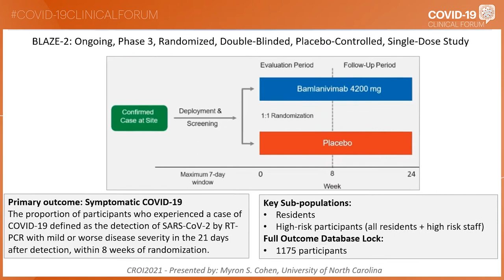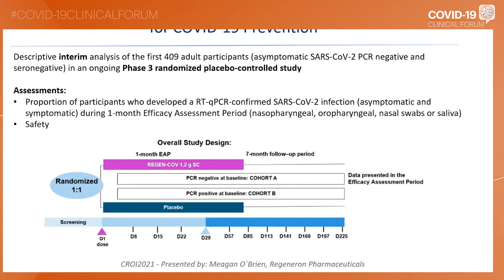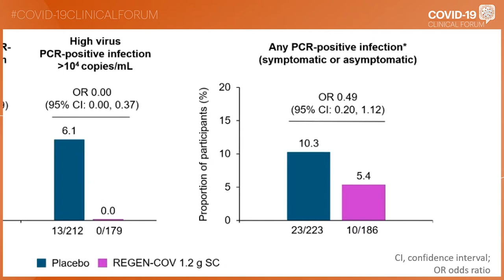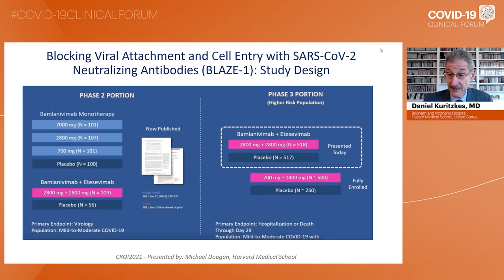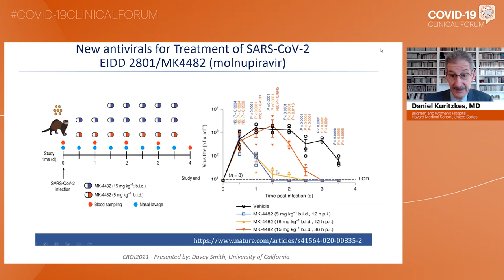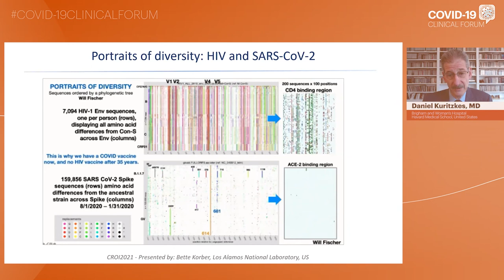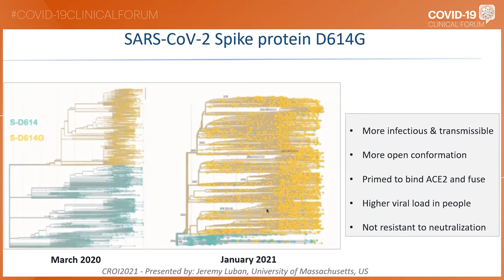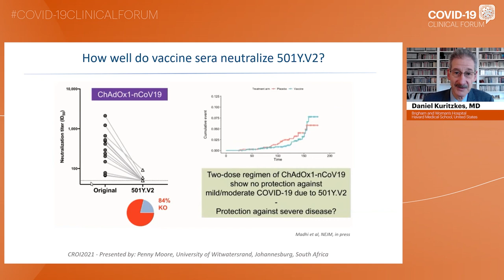Updates on Therapeutics | Daniel Kuritzkes, MD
Lecture: Updates on Therapeutics
Speaker: Daniel Kuritzkes, MD
                 Brigham and Women's Hospital; Harvard Medical School, United States
Presented at: COVID-19 Clinical Forum 2021 - March Edition

The COVID-19 Clinical Forum is a series of online interactive meetings. This program will be frequently updated as new data emerges. The duration of each online (live) event is approximately 90 minutes. Registration fee for the webinars is waived for healthcare professionals. Follow our interactive livestream and get the most up-to-date information from international experts.